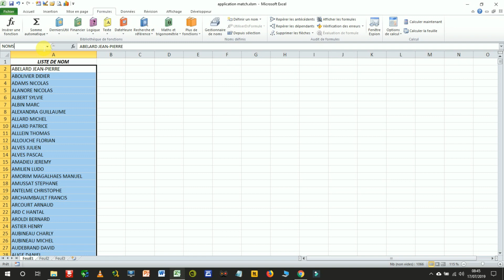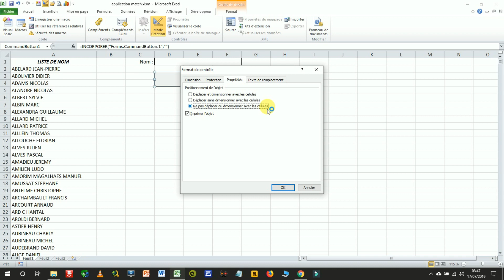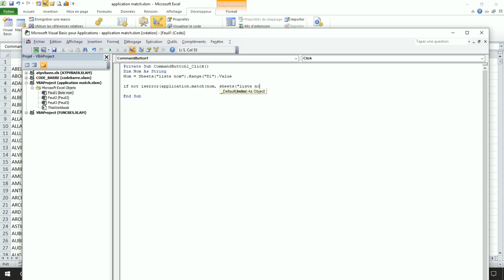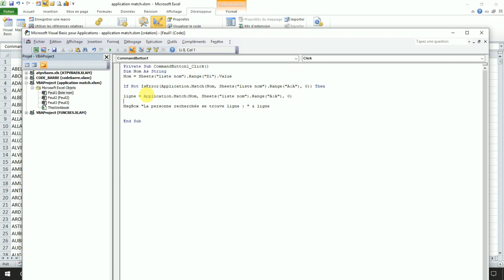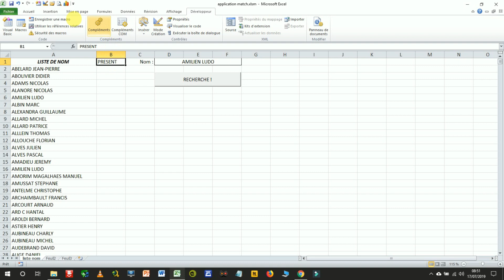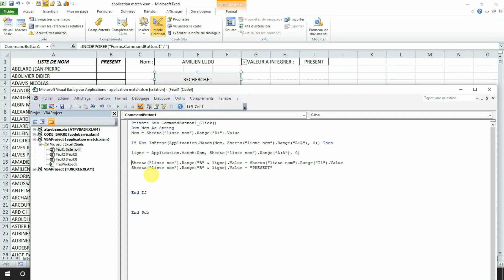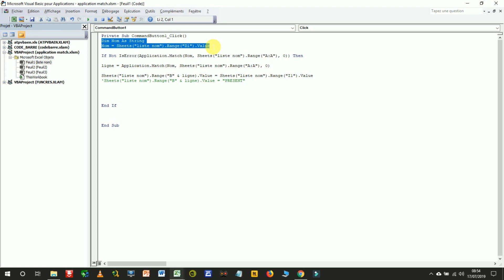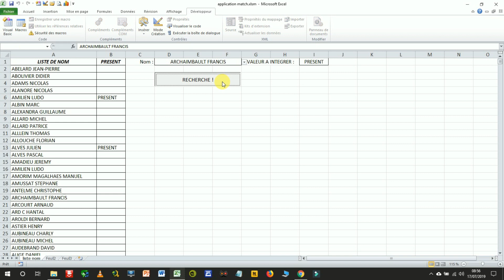EXCEL VBA - APPLICATION.MATCH - Trouver la position d'une donnée dans une liste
Trouver la position d'une donnée dans un liste

Vous souhaitez apprendre à utiliser Excel. Nos tutoriels sont fait pour vous. En effet, ils vous permettrons de découvrir excel pas à pas, du niveau débutant au niveau expert et vous offrant des vidéos claires et explicites chacune vous permettant d'apprendre à votre rythme et d'expérimenter à chaque fois les nouvelles fonctions découvertes.

Le plus important, la paire de converse all star chuck taylor :
Douchette code barre simple :
Douchette code barre stockage de mémoire :
Ordinateur :
Ecran :
Carte wifi :
Web cam :
Clavier :
Micro :
Hauts-Parleurs :
Imprimante :
Casque audio :